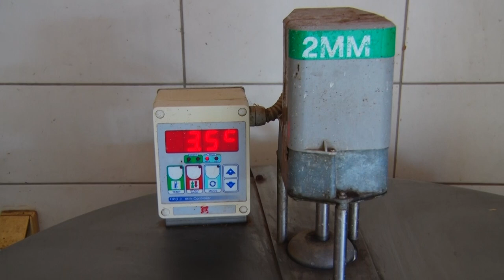OSMEH MU NIKO NE MOŽE SKINUTI SA LICA!!! Farma krava u Kozjaku, Loznica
Kakvo raspoloženje vlada među lozničkim stočarima?
Sagovornici:
Vladan Simić – Kozjak
Gordana Vujaklija – PSSS „Poljosavet“ Loznica
Facebook: Farma emisija o poljoprivredi